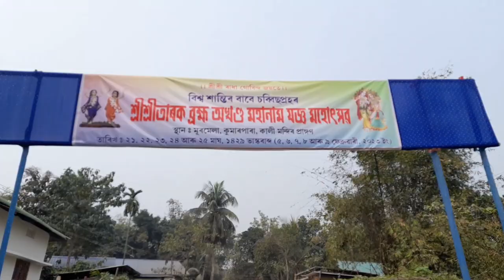Rathe, Radhe Krishna.Astopohor in Murmela Kumarpara. Baksa Barama.